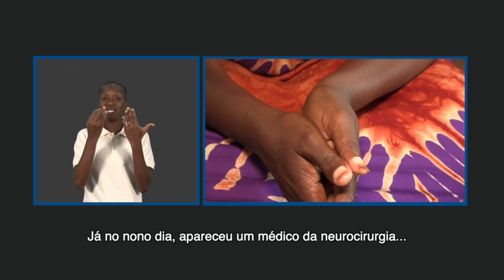O DRAMA DE UMA CRIANÇA COM DEFICIÊNCIA MÚLTIPLA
Mais detalhes em:
Ela é uma criança com deficiencia múltipla. Não se sabe ao certo qual é a origem do problema, mas acredita-se ser uma doença de causa génetica. Denie tem 13 anos de idade, vive com a mãe, os irmãos e a tia. A mãe, professora de profissão, diz não dispor de condições para continuar a leva-la a sessões de fisioterapia. A principal dificuldade é a mobilidade,